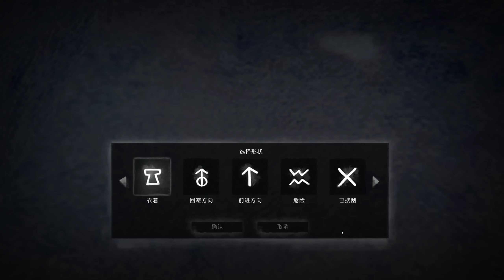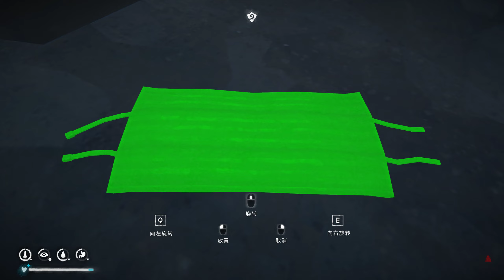The Long Dark 2023 06 11 13 52 01 01